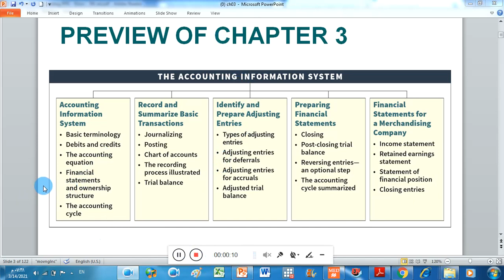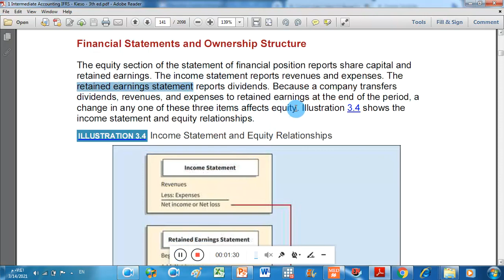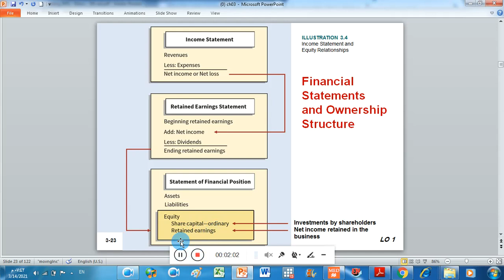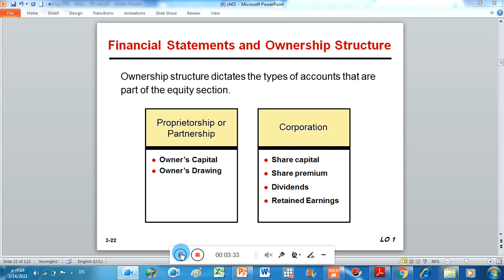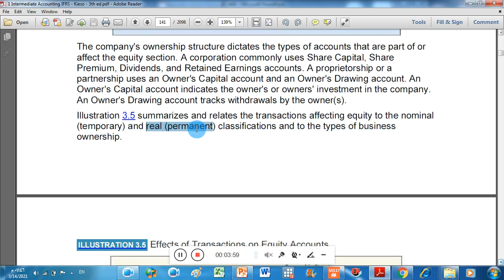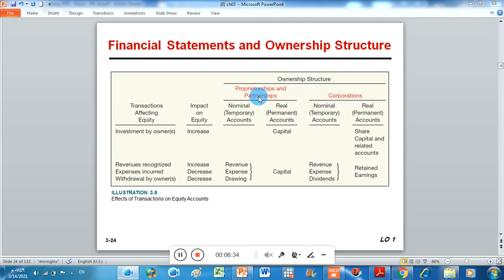(6) Chapter 3- Financial Statements and Ownership Structure